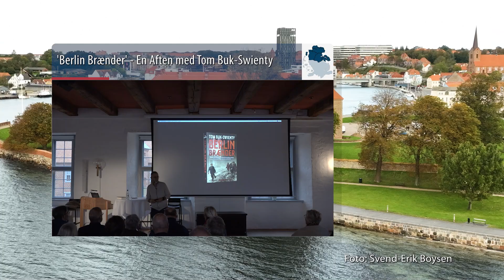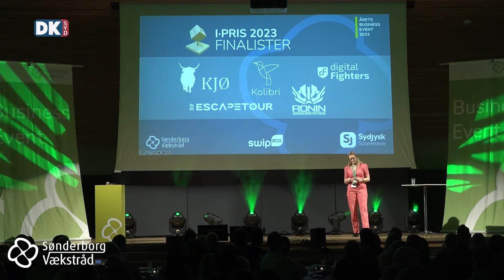Programoversigt 12.11.2024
Programoversigt tirsdag 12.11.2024 kl. 22:00 i Kanal Syd og i web-tv dksyd.dk

*Bag Om 'Berlin Brænder' - En Aften med Tom Buk-Swienty*
Glæd jer til et unikt indblik i lanceringen af Tom Buk-Swientys seneste bog, "Berlin Brænder", på Sønderborg Slot.
I foredraget fortæller forfatteren om danske journalisters oplevelser i Berlin under Anden Verdenskrigs afsluttende år. Vi har fanget stemningen fra både boglanceringen og foredraget, hvor Buk-Swienty deler fascinerende detaljer og historier fra sit omfattende arbejde med bogen. En udsendelse fuld af historiske perspektiver og stærke øjeblikke!